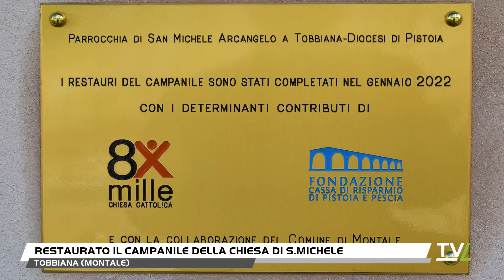Restaurato il campanile della Chiesa di S.Michele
La torre campanaria risalente alla metà del 500 è rimasta sostanzialmente come era in origine, senza aver subito grosse modifiche nell'arco dei secoli. L'intervento, seguito dall'architetto Gianluca Giovannelli, è consistito in un restauro conservativo, con il consolidamento della struttura muraria, della copertura, della cella campanaria e con il risanamento del paramento lapideo che presentava uno stato di degrado molto avanzato. Don Cristorforo parroco di Tobbiana , durante l'inaugurazione ha ringraziato oltre alla CEI , la fondazione Caripit e l'amministrazione comunale di Montale anche i parrocchiani che con le loro offerte, hanno contribuito alle spese per il restauro.